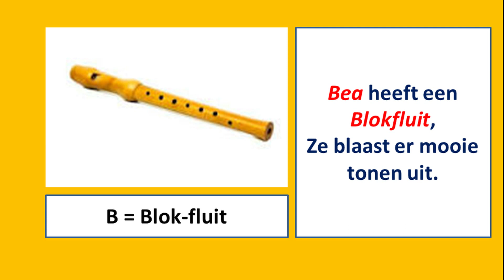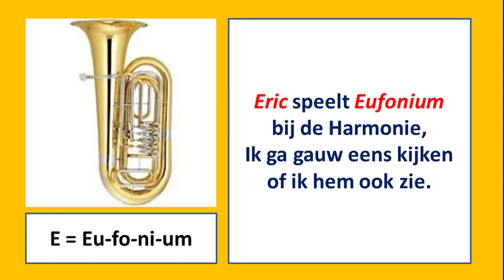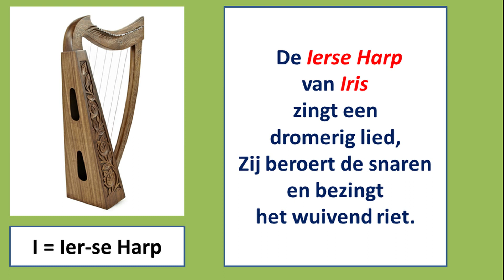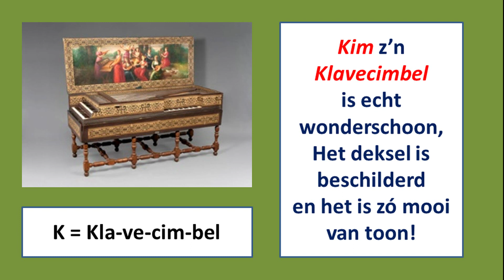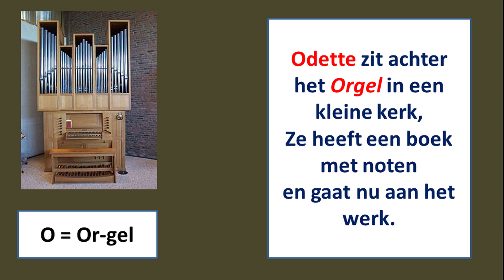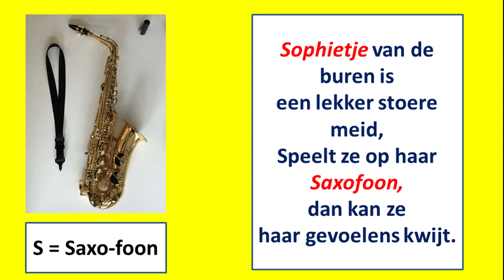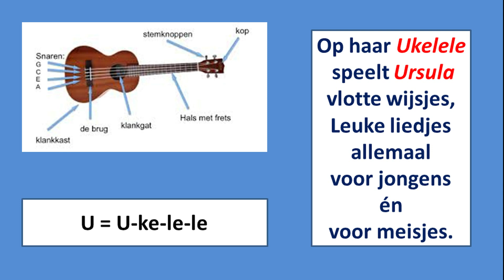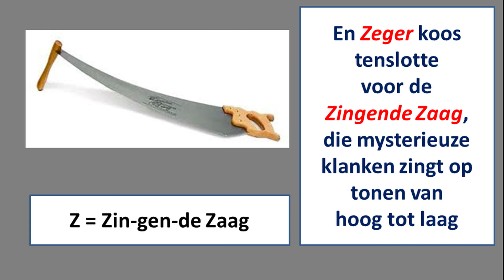Mamy Marijke - Alfabetrijm Muziekinstrumenten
Lieve kijkers, dit is een video voor kinderen van de basisschool. Ik schreef dit Alfabetrijm - Muziekinstrumenten voor mijn 10-jarige kleinzoon Leon. Het is niet makkelijk om een instrument uit te kiezen waar je les op wilt hebben. Ik hoop met deze video Leon en ook jullie kennis te laten maken met allerlei instrumenten. Er zijn er natuurlijk nog veel meer. Op YouTube kun je vast wel geluidsfragmenten vinden, zodat je ze ook kunt horen. Je kunt er gelijk de letters van A tot Z mee oefenen. Heel veel plezier, Marijke Persijn.